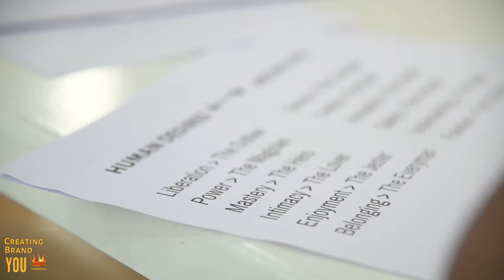Creating Brand YOU Workshop With Priya Florence Shah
👑 Free Personal Branding Course & Worksheet

Why is branding important? What branding steps are involved in the branding process? Online branding expert, Priya Florence Shah, conducts interactive and engaging training events and personal branding workshops to help entrepreneurs, consultants and CEOs create a Magnetic and Powerful Personal Brand.

In her Creating Brand YOU personal branding workshop, Priya Florence Shah uses personal branding theory and branding ideas such as Brand Archetypes to take her audience through the branding process, so they acquire a better understanding of themselves and of their ideal client.

Using personal branding tools, personal branding tests and fun branding exercises, she shows her audience how to create a brand strategy that helps them differentiate themselves from the competition and command premium prices.

These brand identity exercises also help them define their personal brand positioning and craft their personal brand message so they can connect with their audience on a deep emotional level.

In a longer, full-day workshop, she will take them through her 21 branding process steps outlined in her personal branding course to help them go from Unknown to Well-Known.

Looking for branding courses in India? To get Priya’s free personal branding eBook and personal branding course outline, go

In this online branding course, you’ll get her 4 branding strategies, personal branding framework and 21 personal branding steps as well as a personal branding worksheet. You’ll also learn about the best online branding tools to build your personal branding toolkit.

Looking for the top branding companies in Pune? Besides being a personal branding expert, Priya is the Founder & CEO of BlogBrandz Digital LLP, one of the top branding agencies in Pune offering online branding services.

As a personal branding coach and personal branding consultant, she will help you set up your personal branding website and provide personal branding services to help in branding yourself through social media.

Looking for an engaging personal branding speaker to answer the personal branding questions of your top executives?

Her branding approach and online branding tips will help your leaders build their personal branding skills so they’ll understand why branding matters, why branding is important and how to use social media to create a powerful personal brand.

If you have online branding questions and want to know your personal branding options and learn about her branding services, book a free 30-minute call